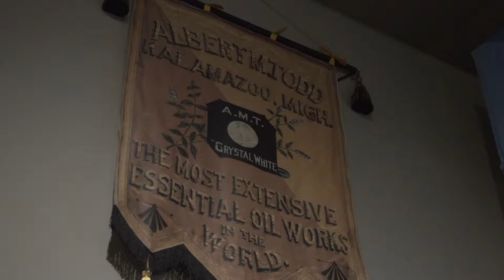Kalamazoo Lively Arts - Pottery at the Kalamazoo Valley Museum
We check out some of the pottery on display at the Kalamazoo Valley Museum!